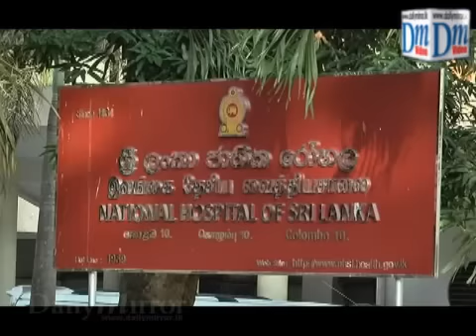Gammanpila on reconciliation